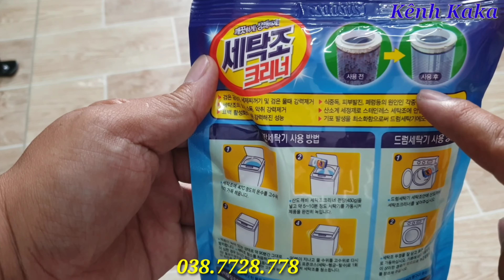Bịch bột Tẩy lồng máy giặt